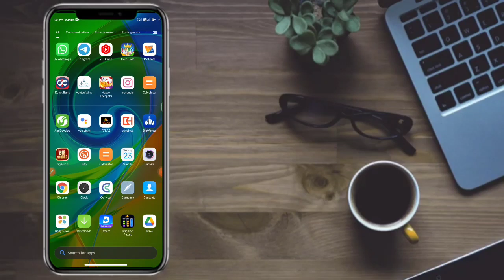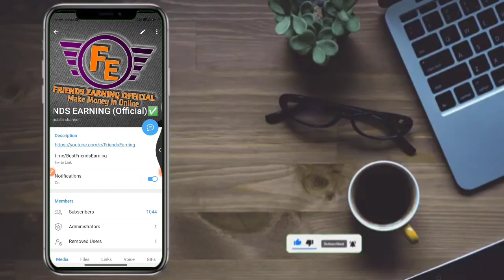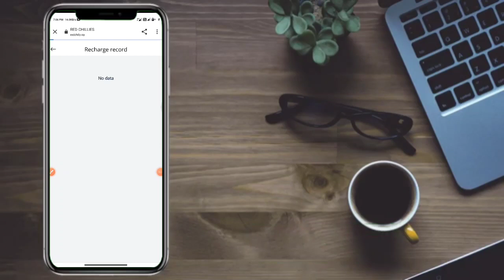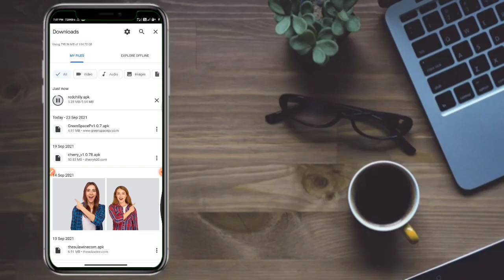Red Chillies Earning App In Kannada | New Power Bank | Loom Solar 2nd App | Best Self Earning App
YOUR QUARIES :-
01)👉How To Make Money In Online Kannada
02)👉With Out Investment Earning App 2021
03)👉New Earning App In Kannada
04)👉Best Online Earning App in Kannada2021
05)👉 Make Free Money In Online

👇👇YOUR QUARIES👇👇
Friends earning
 friendsearning
friends earning
Live payment proof
Super Winner